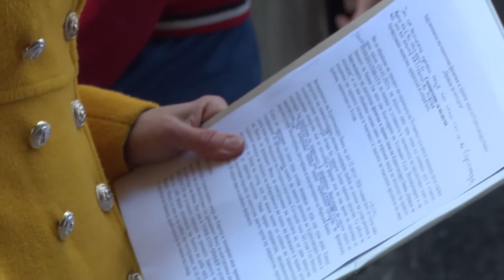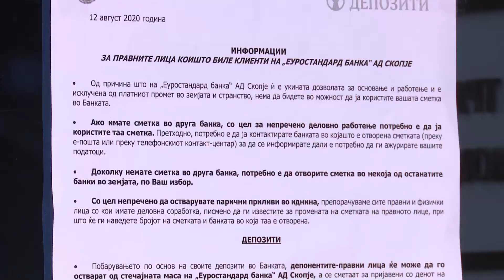Здружение на оштетени лица на Еуростандард банка: Уставните судии да одлучуваат само по уставот